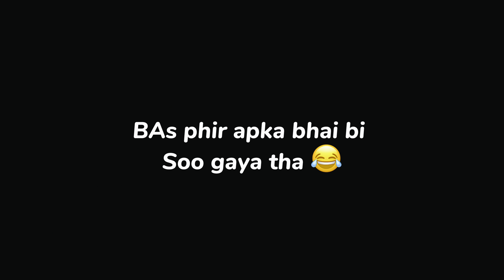Shadiyo ka season start hogaya 😂walima ♥️shisha program 🥵🔥Honda lovers 🦅🔥husnain rajpoot❤️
Shadiyo ka season start hogaya bawa g walimy ka vlog bi shadi ky sath hi😂
Shisha ♥️🔥smoke
Honda lovers 🦅🔥